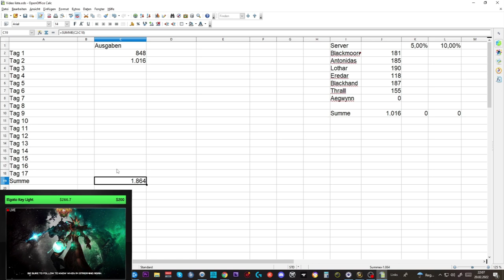Waste of Money WOW Edition #60